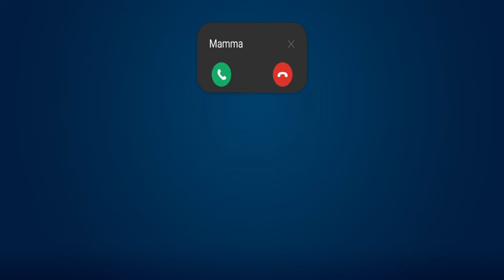I Bought The New Loosetooth Parrotfish - Fishing Clash Gameplay Ep375